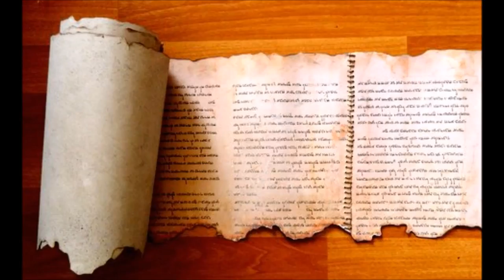Dead Sea Scrolls Bible Study #1: Q&A about the Dead Sea Scrolls Essene Religion and their Bible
I discuss in this study:

1.the massive size of the Essene Bible as compared to the other Bibles of other Jewish and Christian groups.

2.I explain what "religion" is according to the "Way" designation that the Essenes and the NT speak of.

3.I review my identification of the Temple Scroll as the Book of the Law, and speak on the relevance and application of the Book of the Law in the context of the New Covenant.

4.I provide a partial overview of the extra books that are part of the Essene Bible.  the most important extra books: Enoch, Lamech, Noah, Abraham, Jacob, the Twelve Sons of Jacob, Kohath, Amram, Jubilees, Testament/Assumption of Moses, Testament of Job, Apocryphon of Jonah, Apocalypse of Zephaniah, Apocryphon of Habakkuk, Ascension of Isaiah, Apocryphon of Ezekiel, Baruch and Apocryphon of Jeremiah,  Apocryphal Proverbs, Apocryphal Psalms/Songs, Tobit, Judith, Wisdom of Solomon, Wisdom of Sirach, Maccabees, 2 Esdras, Patireza, Acts of Paul, Acts of Peter, Acts of John, Acts of Andrew, Acts of Thomas, various revelations/writings of the Apostles, Ignatius, Clement, Dionysius the Areopagite, and the 8 books of the Law of the Ethiopian Bible.

5.i discuss when and how we are to share the truth with others, and to what extent we are allowed to divulge certain information and why.

6.I provide a brief survey of the loss and discovery of the Temple Scroll throughout the last 3,500 years and I briefly discuss the discovery of lost Scriptures and their significance for bringing about restoration of the original faith.

7.I explain how we are still accountable to some of the things which are commanded and taught in the lost Scriptures.

8.I discuss the gnostic texts and which ones should be accepted and which ones should be rejected. Gospel of Thomas, Gospel of Mary, Teachings of Silvanus, and Dialogue of the Savior are some which should be accepted.

9.I explain the lack of a full Ethiopian Bible and the current state of the Ethiopian Bible in accessibility and I discuss the reliability of the Ethiopian version of the Bible in terms of accurately preserving the Scriptures in translation and the importance of having at least a basic knowledge of Hebrew in elucidating the Scriptures. I briefly explain the process of distinguishing between false and true things in Scripture.

10.I warn people about bible translations out there which are plagiarizing from other translations.

11.I show compelling evidence that Moses was a true prophet who prophesied of the Messiah as well as giving theological revelations which correspond with the DSS and the NT. I read through the Moses writings which were partially preserved in a midrash of the Rabbis.

12.I briefly allude to the fast days that the Apostles kept and my understanding of the law about tzitzits and head coverings.